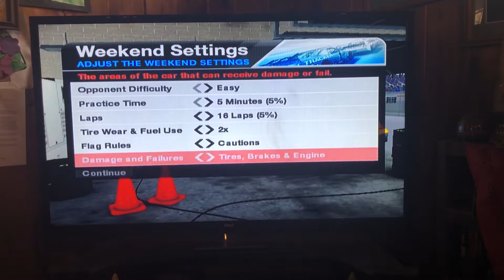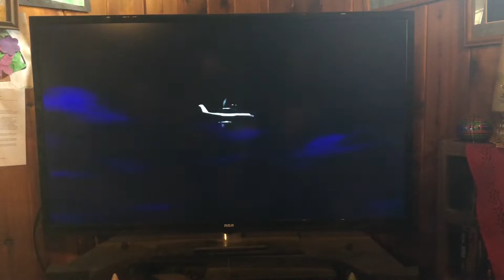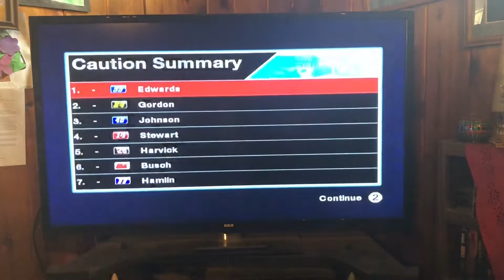Texas Motor Speedway ~ Race 7/36 | NASCAR The Game Inside Line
I hope you enjoy this new type of editing. I have found a new editing software to help me had more effects to videos and more funny ones to come!